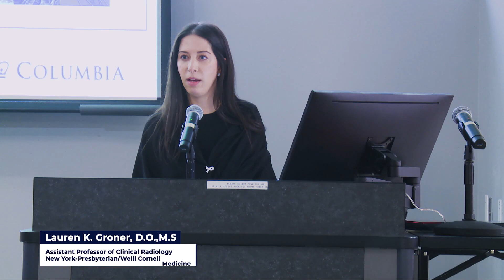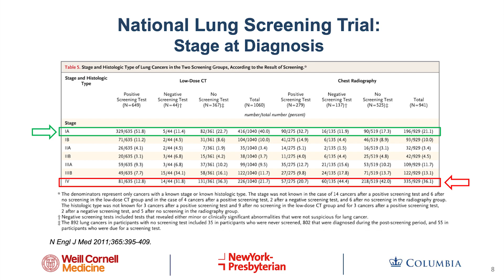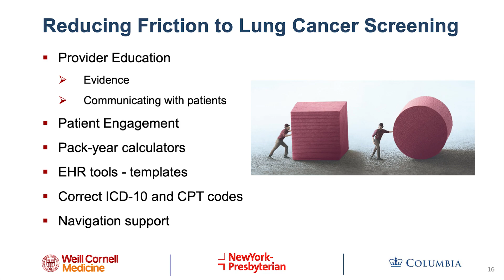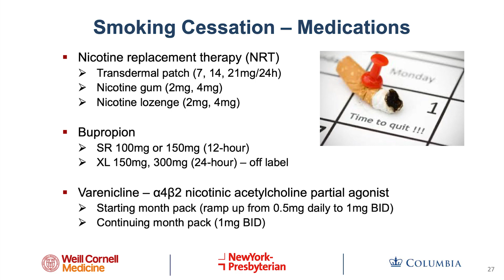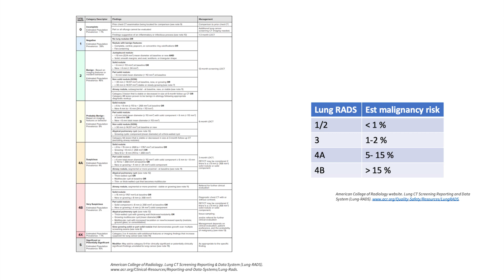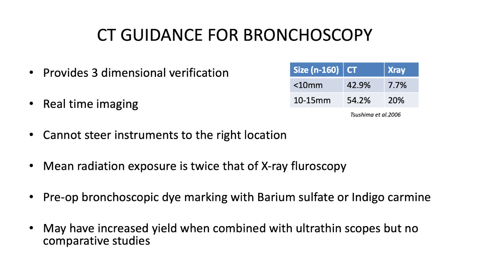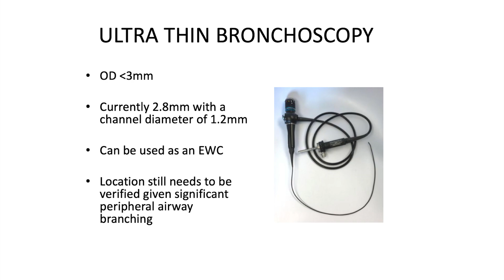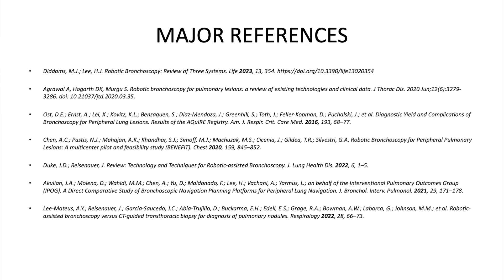Lung Cancer Screening & Care in at-RiskPopulations...| SCREENING & NODULE MANAGEMENT - Session I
2024 RADIOLOGY SYMPOSIUM

In this 1st annual SUNY Downstate HSU symposium, leaders in thoracic medicine discuss ways to reduce inequities in lung cancer screening and care.

TARGET AUDIENCE
Primary care providers, pulmonologists, thoracic radiologists, thoracic surgeons, and other health professionals interested in health care disparities.

Rishikesh P. Dalal, MD, MPH : Incorporating Lung Cancer Screening into Practice: A Clinician's Perspective

Keerthana Keshava, MD: Clinical Management of Screen-detected Nodules